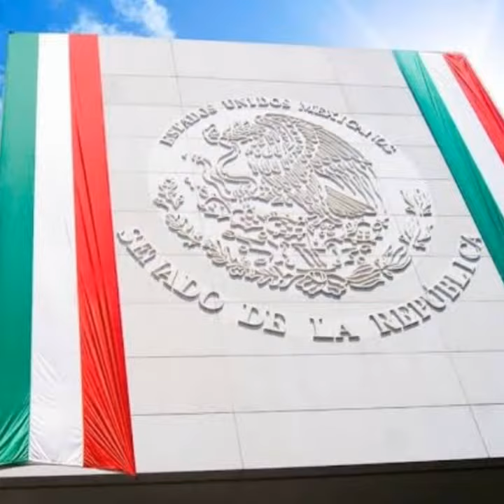ORGULLO MEXICANO FUNDADOR LIC. DELFINO CORNEJO TORRES